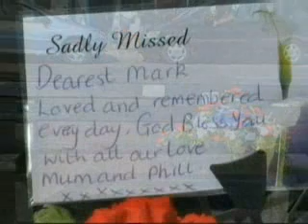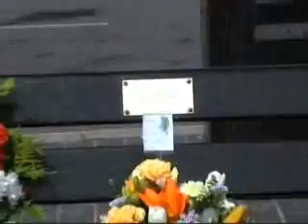Brixham Memorial Anniversary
Memorial seats in Brixham Harbour on the anniversary of the loss at sea of Mark Tyler and Mark Lane in 1985